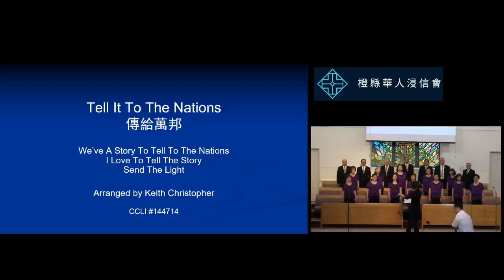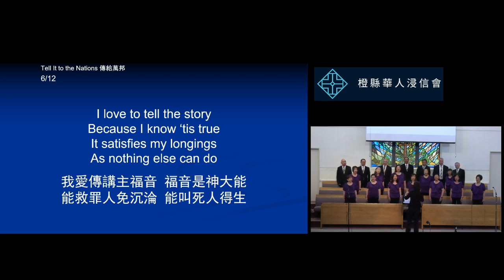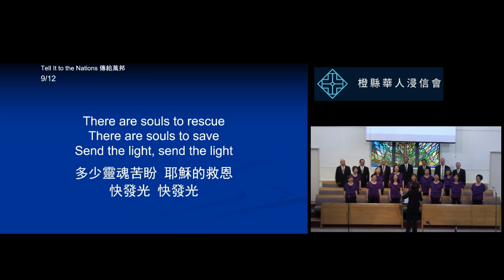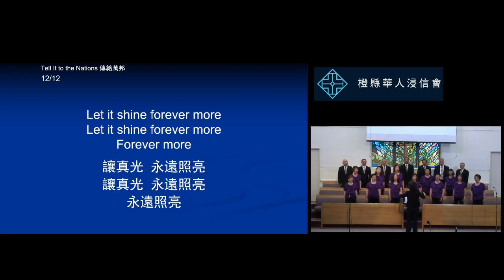2024-4-28 橙縣華人浸信會50 週年聯合感恩崇拜 CBCOC 50th Anniversary Joint Service Tell It to the Nations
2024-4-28 橙縣華人浸信會50 週年聯合感恩崇拜 CBCOC 50th Anniversary Joint Service Tell It to the Nations